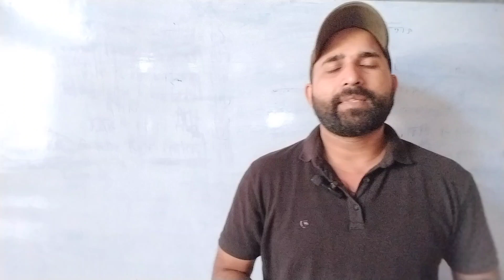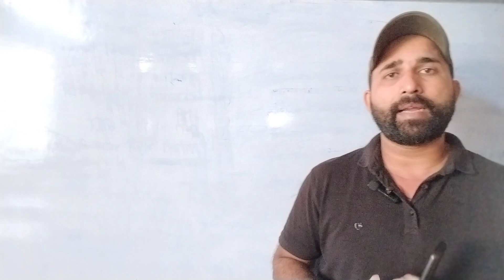BPSC Teacher Exam syllabus || जो बोला था वही हुआ